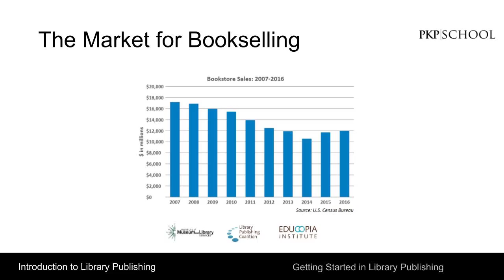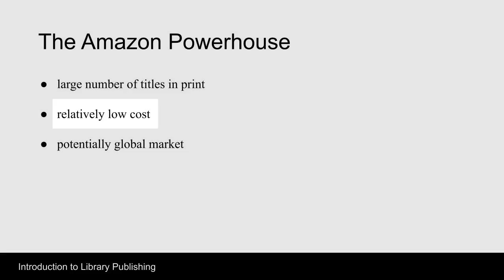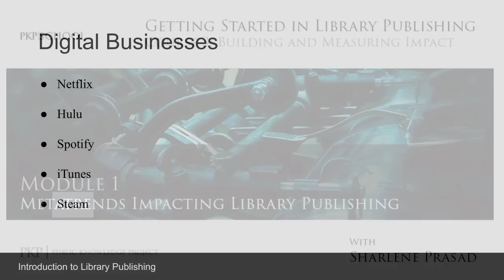Building & Measuring Impact for your Library Publishing Program: Module 1 - Digital Content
In this video we will discuss the market for bookselling, independent booksellers, corporate booksellers, and digital business. As you prepare to launch your library publishing program, it might be useful to consider general marketplace trends around publishing.